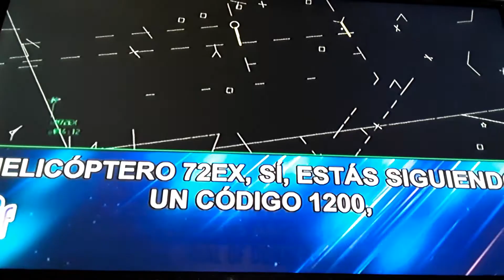Kobe..Bryant...pierde..la. vida. En accidente..aereo..